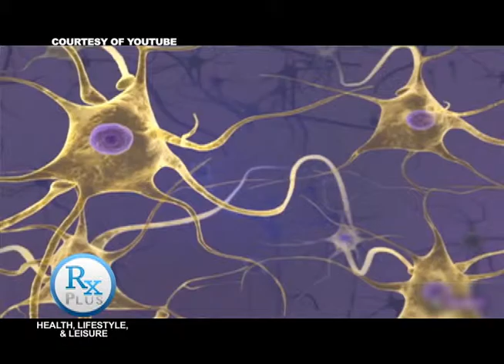Rx PLUS - RXPLAINED; DLSMC; SHOCKWAVE THERAPY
Know what is shockwave therapy and to where it is being used.

RxPLUS: The supreme source of information on health, lifestyle and leisure

This video was aired last February 20, 2016, 8:00 A.M. in ABS CBN Sports and Action, Channel 23.